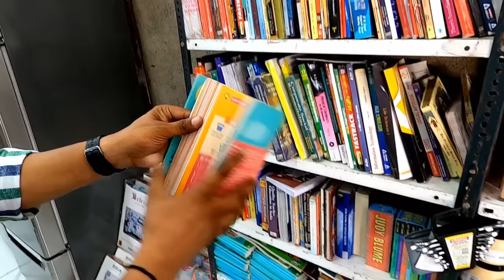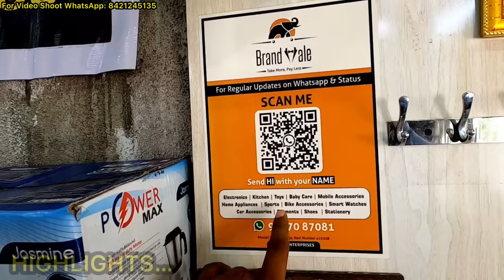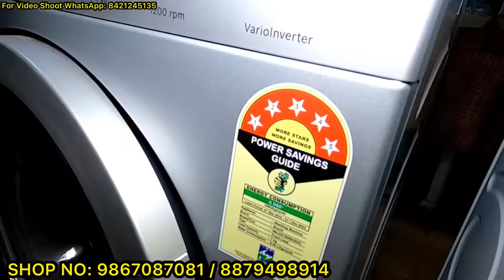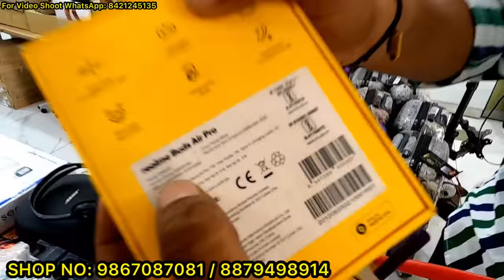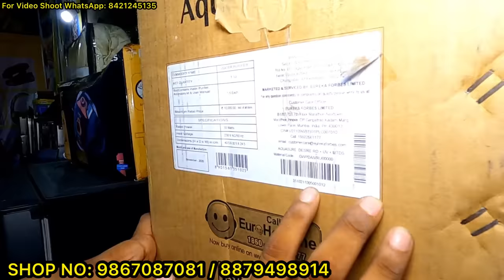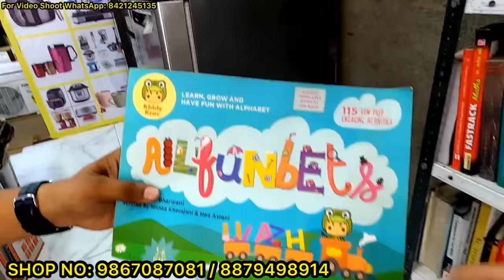BIG SALE 💥 FRIDGE ₹ 7499 WASHING MACHINE ₹4999 DISH WASHER ₹9999 HOME APPLIANCES ACCESSORIES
BIG SALE ⚡ FRIDGE ₹ 7499 WASHING MACHINE ₹4999 DISH WASHER ₹9999 HOME APPLIANCES
 ACCESSORIES

NIVAM ENTERPRISES famous in MUMBAI for Amazon sub vendor. It's Biggest and cheapest warehouse market of Branded electronic, Furniture, clothes, Shoes, Home appliances, artificial jewellery, all branded item garments,  lot traders and many more.

SHOP NAME: NIVAM ENTERPRISES
ADDRESS: MUMBRA PANVEL ROAD, KHUTARI VILLAGE, NEAR RUTIKA HOTEL, OPPOSITE SHIV MANDIR, NAVI MUMBAI, MAHARASHTRA 410208

RETAIL SHOP NO. : 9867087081 / 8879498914 (BHARAT)

FOR WHOLESALE:
BRAND_VALE™  EXPO INDIA
Kasturi complex , J-4 , Dapode Road , Near Anjur Fata , BHIWANDI.
10 MIN WALKING DISTANCE FROM BHIWANDI STATION

FOR WHOLESLAE /BULK ORDER - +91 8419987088(ROHIT BAPNA) /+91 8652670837 Raj Mandolikar)

WARNING
THIS VIDEO IS MADE ONLY FOR PURPOSE OF MARKET KNOWLEDGE YOUTUBE AND Hasan Bhiwandikar ARE NOT PROMOTING OR DEFAMING ANY BRAND IN ANY WAY. WE ARE NOT RESPONSIBLE FOR ANY PROFIT OR LOSS IN ANY CONDITION. PLEASE CHECK BEFORE BUYING GOODS ONLY YOU ARE RESPONSIBLE FOR YOUR PURCHASED.